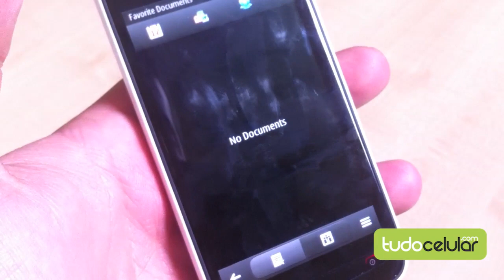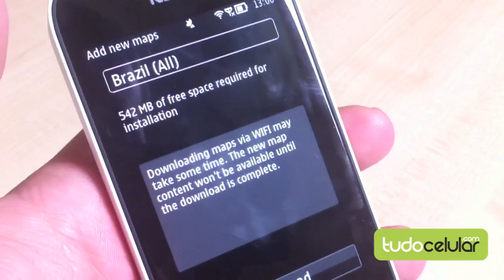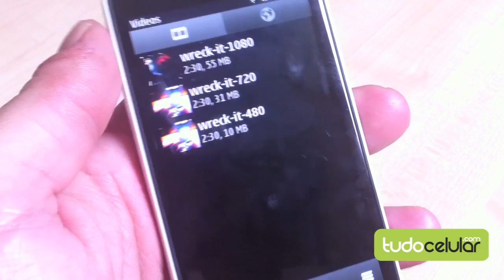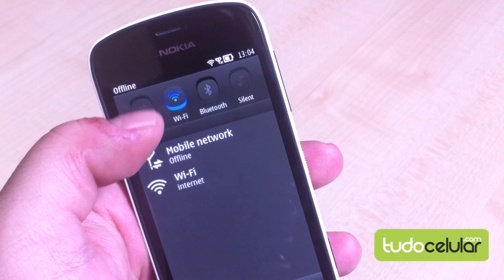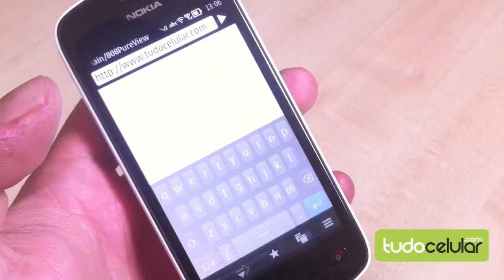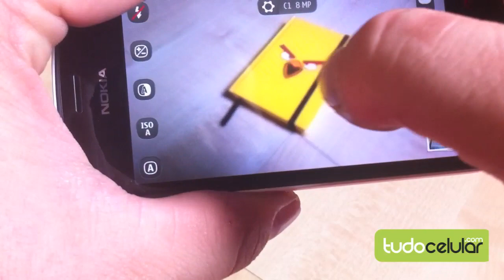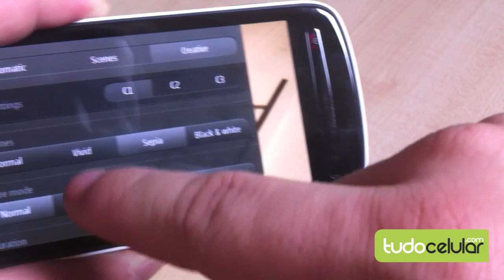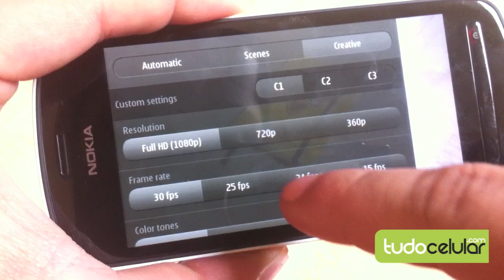Prova em vídeo: Nokia 808 PureView | Tudocelular.com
Resenha do smartphone da Nokia, o Nokia 808 PureView.